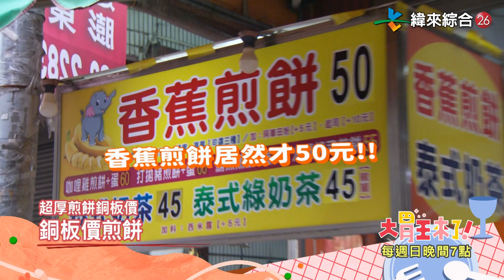高CP值香蕉煎餅，好吃到飆高音！讓大胃王一秒從彰化到泰國｜大胃王來了! 吃遍台灣5-5【預告】B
大胃王今天要挑戰的彰化小吃，不僅價格划算，老闆用料也是沒在手軟！飄香四代人的蔥油雞腿飯！蛤蜊量最浮誇的蛤仔麵！排隊也不一定吃得到的香蕉煎餅！

今天的分量挑戰「店家終極密碼」，大胃王要來猜猜看關於店家的各種神祕數字！老店營業了多久年？一碗麵用了多少蛤蜊？一天能賣多少香蕉？猜越準才能吃得越多！大胃王能夠猜到終極密碼，大口爽吃爆量美食嗎？

熱門單元「大胃王到你家」，要來造訪彰化的熱情粉絲許大哥一家，一探彰化民眾的冰箱裡，到底藏著什麼樣的獨特食材？今天由國際廚神駱進漢操刀！煮一桌彰化在地風味的廚神饗宴！

節目來賓：駱進漢
大胃王：小慧、Ivy

請鎖定週日晚間7點，跟著大胃王吃遍台灣

👣店家資訊
《江淮蛤仔麵》彰化縣彰化市華山路73號
《泰式香蕉煎餅》彰化縣員林市民生路67號
《芳月亭食堂》彰化縣彰化市中正路一段492號